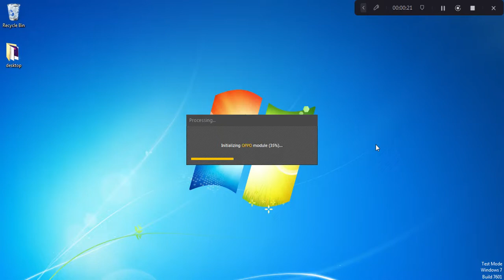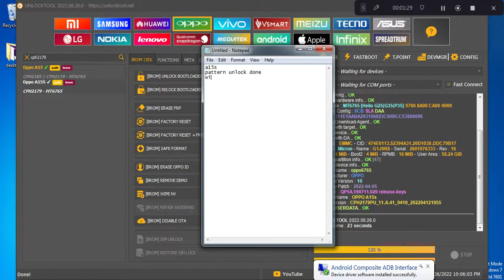Oppo A15s pattern unlock done without data erase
cph2179 oppo a15s pattern unlock done in few seconds without data erase.